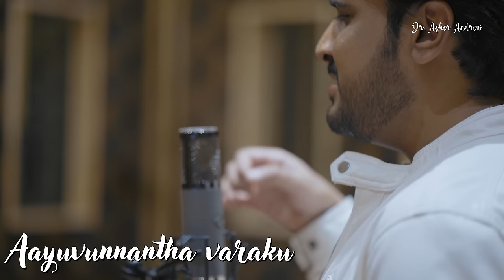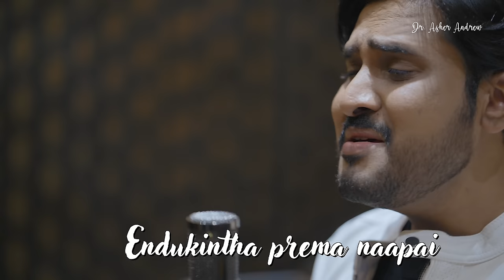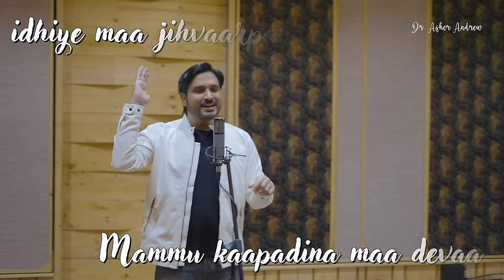Endukintha Prema Naapai || Telugu Christian Song || Pranam Kamlakhar || Dr. Asher Andrew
Song name: Endukintha Prema Naapai - ఎందుకింత ప్రేమ నాపై
A Pranam Kamlakhar Musical
Lyrics, tune, sung by: Dr.Asher Andrew
The Life Temple - Every Sunday Services @
Butta Conventions

పల్లవి:
ఇశ్రాయేలును కాపాడువాడు కునుకడు నిద్రపోడు
మమ్ము కాపాడిన మా దేవా - ఇదియే మా జిహ్వార్పణ
అనుపల్లవి:
ఎందుకింత ప్రేమ నాపై చూపావు యేసయ్య
ఆయువున్నంత వరకు నీ స్తుతినే పాడెదా
1. గోతిలోనికి దిగిన... మన్ను నిన్ను స్తుతించునా?
గళమెత్తి పాడగలనా. మృతుల లోకానా?
సజీవులు సజీవులే నిన్ను స్తుతియించెదరు
ఈ కంఠము మూగబోకముందే ఆరాధించెదా
2. నిరీక్షణే లేక... కలవరము చెందగా
అడుగులు తడబడగా - ఆప్తులే దూరమైన
వాత్సల్య కటాక్షములు - ఎంతో ఉన్నతమై
గొప్ప కార్యములు నా యెడల చేసియున్నావు
3. ఇన్నాళ్లకైనా. ఫలములు కాయకున్న
ప్రేమతో నీవిచ్చిన... వనరులే వ్యర్ధమైన
ఈ సంవత్సరము కూడా ఉండనిమ్మని
విజ్ఞాపనము చేయుచున్న ప్రధాన యాజక

Copyright of this music and video belongs to Dr.Asher Andrew / The Life Temple. Any unauthorized redistribution or uploading on YouTube or any other music platforms is strictly prohibited. Channels that uploads the video on YouTube without permission will be reported.